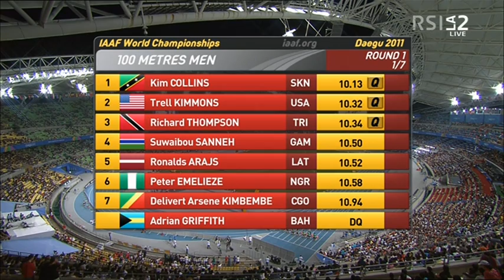100m men heats heat 1 IAAF World Championships Daegu 2011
1 Kim Collins 10.13
2 Trell Kimmons 10.32
3 Richard Thompson 10.34
4 Suwaibou Sanneh 10.50
5 Ronalds Arajs 10.52
6 Peter Emelieze 10.58
7 Delivert Arsene Kimbembe 10.94
5 Adrian Griffith DQ